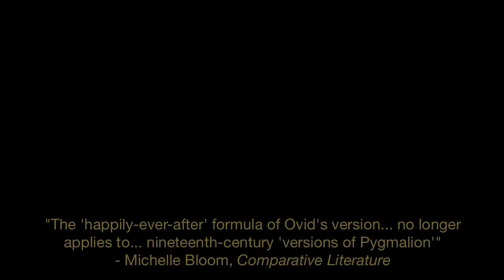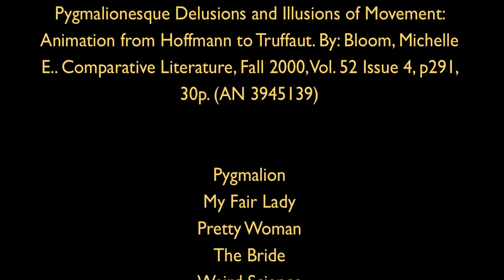Unit II Movie Kearn Bayes